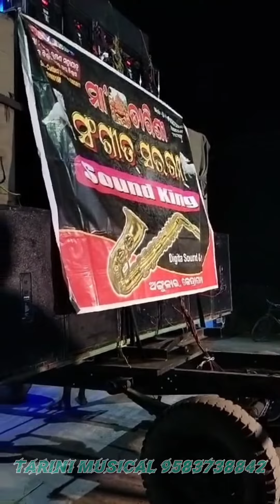MAA TARINI MUSIC KENDRAPARA TOWN MARRIAGE POGRAM BARAT BY JAJPUR #7978393685 #9583738842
Maa Tarini Musical &DJ V2 KENDRAPARA ANGULAI 🔥